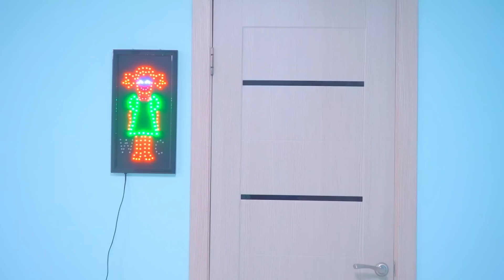TRAILER - S-A ÎNTORS DIANA DIN NOU LA SMILE? Aceasta este Iubirea!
Vrei să vezi ce urmează? Acest videoclip va apărea mâine!! Nu uitați să urmăriți!